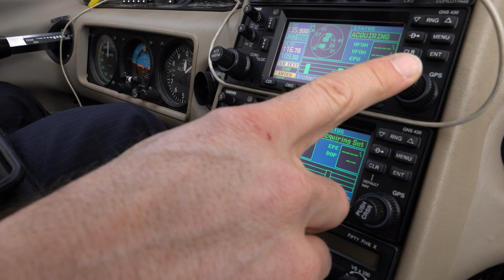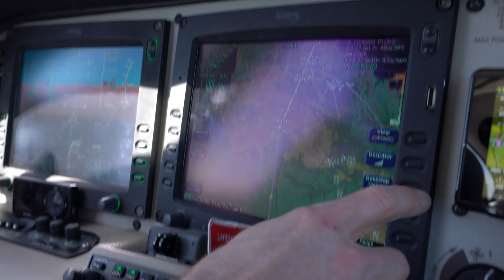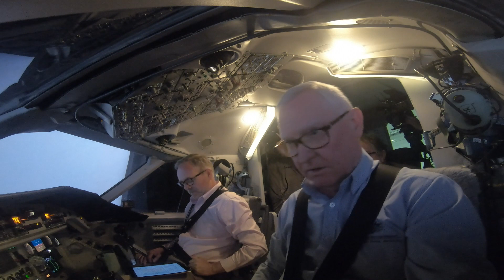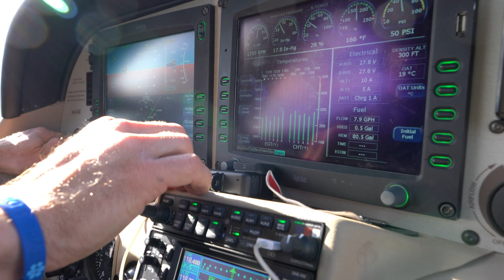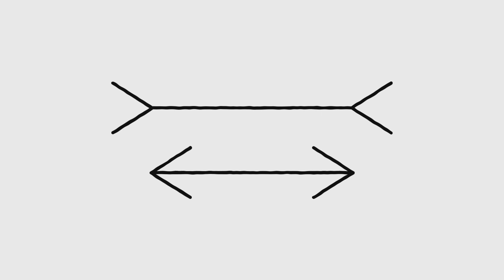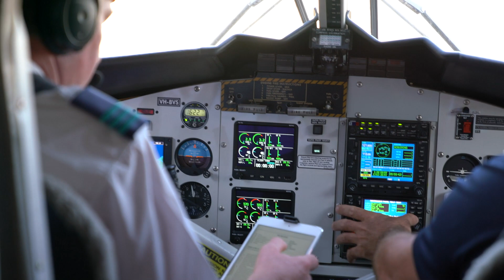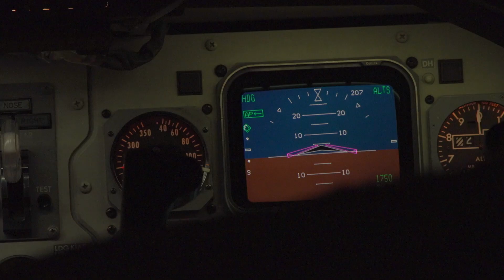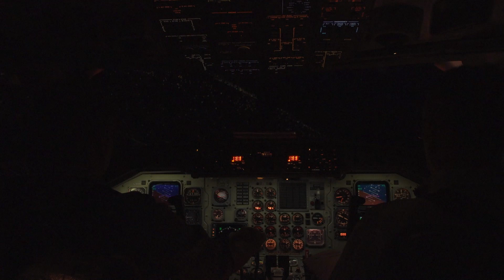Human factor for pilots - Human information processing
Safety behaviours: Human factors for pilots - 2nd edition
Whether you are a single pilot flying VFR or flying a multi-crew, multi-engine jet under IFR, operating at a busy metro airport or at a bush landing strip, your performance is influenced by factors such as age, health, stress, experience, distractions, the environment and individual information processing limitations.

You need to be aware of how your ability to process information affects your performance and situational awareness, and how this varies from day to day, place to place and task to task.